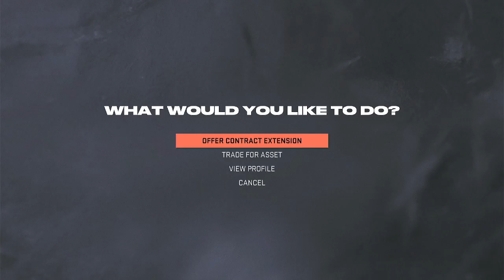NHL 23 - Anaheim Ducks Franchise Klingberg Extension Offer & Injury Updates